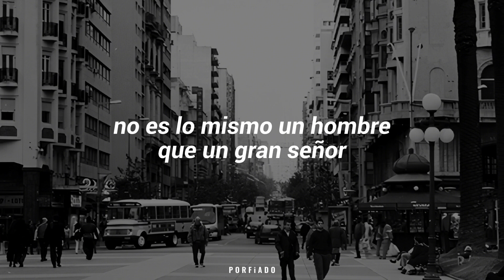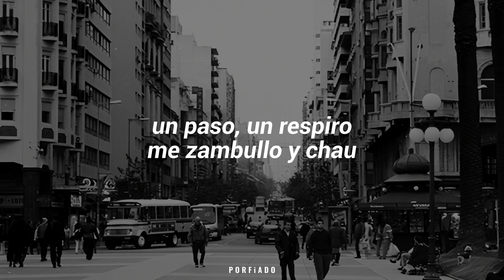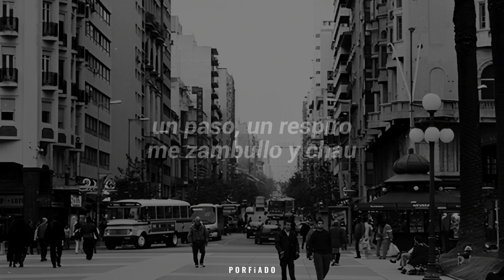Alberto Wolf - Más Cuando Arranquen (Letra)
Sexta y última canción del lado A del disco compartido de Alberto Wolf con El Cuarteto de Nos, siendo este el primer disco de ambos (1984)

Título: Más Cuando Arranquen
Álbum: Alberto Wolf y El Cuarteto de Nos
Autor: Alberto Wolf